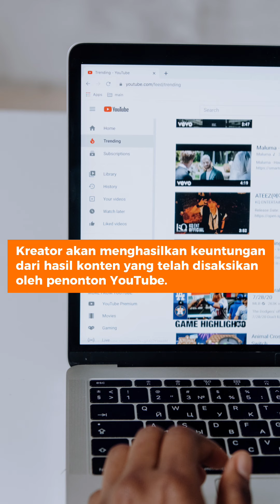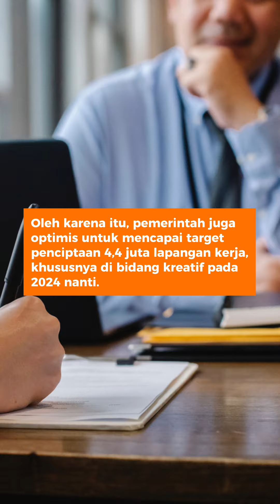YouTube Sumbang Rp 7,5 Triliun untuk PDB Indonesia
KOMPAS.com - YouTube menyumbang Rp 7,5 triliun pada Pendapatan Domestik Bruto (GDP/Gross Domestic Bruto) pada 2021.
Selain itu, layanan streaming video ini juga diklaim mendukung pertumbuhan lebih dari 200.000 pekerjaan full-time.
Jurnalis/ Scriptwriter: Kevin Rizky Pratama
Kreatif: Kevin Rizky Pratama
Produser: Oik Yusuf